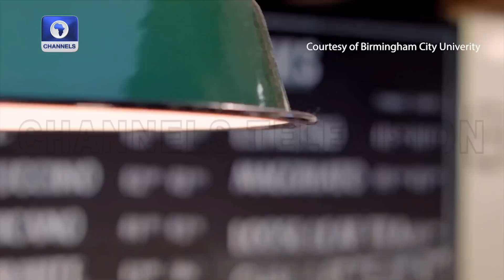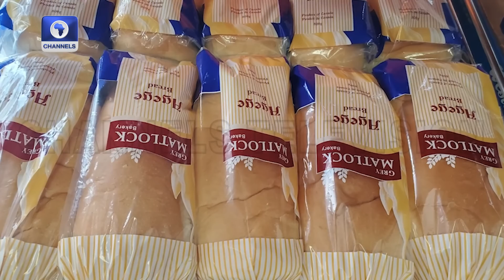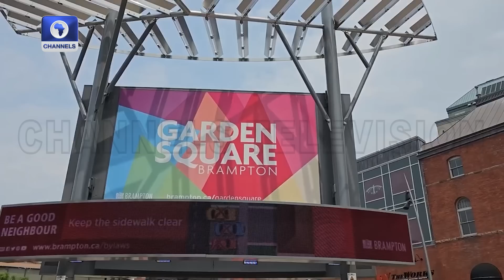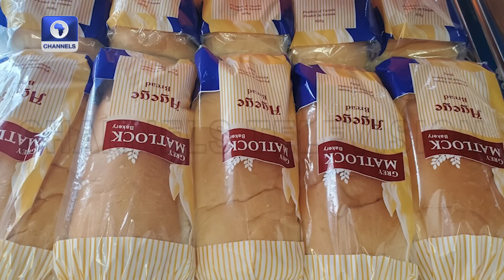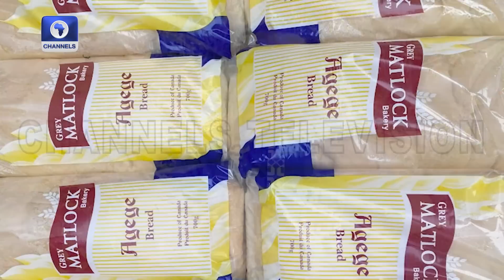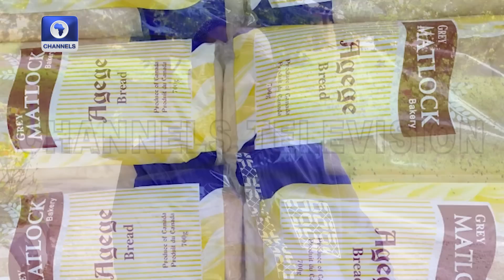Meet Famous Nigerian ‘Agege Bread’ Baker In Canada | Diaspora Network